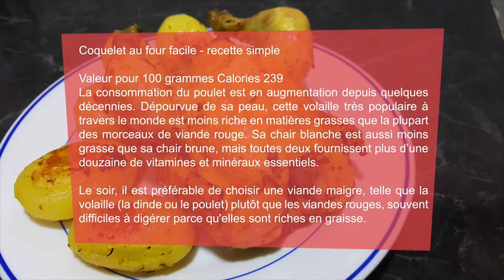Coquelet au four facile - recette simple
Valeur pour 100 grammes Calories 239
La consommation du poulet est en augmentation depuis quelques décennies. Dépourvue de sa peau, cette volaille très populaire à travers le monde est moins riche en matières grasses que la plupart des morceaux de viande rouge. Sa chair blanche est aussi moins grasse que sa chair brune, mais toutes deux fournissent plus d’une douzaine de vitamines et minéraux essentiels.

Le soir, il est préférable de choisir une viande maigre, telle que la volaille (la dinde ou le poulet) plutôt que les viandes rouges, souvent difficiles à digérer parce qu'elles sont riches en graisse.

Ingrédients :

1 Coquelet
3 cœurs/foie
50g persil
3 Ails
Sel/poivre/piment
Gingembre/curcuma
1cas huile
200g Pomme de terre

1- Mélanger l'ail, les épices avec une 1cas huile et un peu d'eau
2- Ajoutez le coquelet et les pommes de terre
3- Cuir à la vapeur 20min de 2 côtés
4- Préparer le coquelet  pour le four à 180°C pour 25min
5- Une fois doré retirez et bon appétit